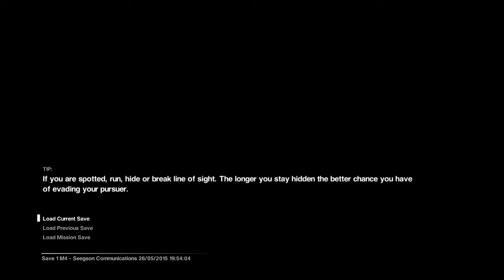WHAAAAAAAAAAAAAAAAAAT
If you haven't watched any of my Alien: Isolation gameplay, you're missing moments of pure pants-peeing joy like this.